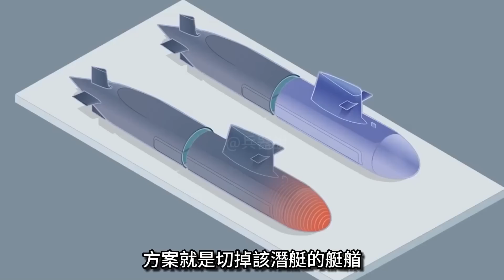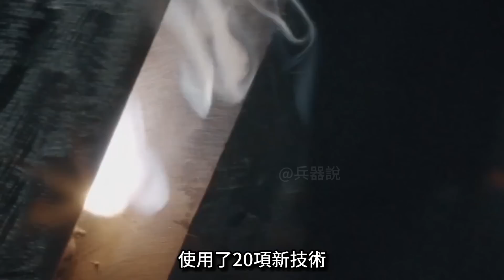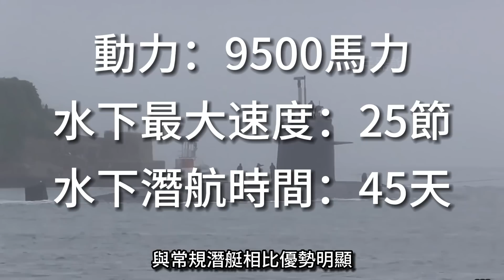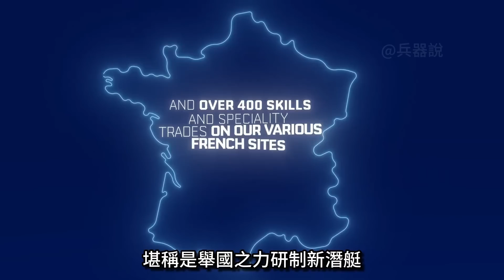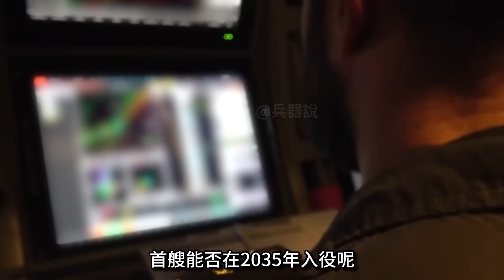法國為「珍珠」號核潛艇更換艦艏！美國「康涅狄格」號核潛艇也能這麼做嗎？法國正計劃建造新一代戰略核潛艇——SNLE 3G！#「珍珠」號核潛艇#法國核潛艇#潛艇「換頭」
00:00 前言
00:30 為潛艇「換頭」
04:15 美國「換頭」術
06:34 為何鐘愛小型潛艇
10:42 SNLE-3G核潛艇

繼美海軍「舊金山」號核潛艇之後
法國海軍的「換頭」手術
也迎來了完美收工
此前因大火艦艏嚴重受損的
法國「珍珠」號攻擊核潛艇
在今年6月末終於再次服役了
今天大兵就帶大家一起來看一下
法國是如何進行這項「手術」的

Following the U.S. Navy's "San Francisco" nuclear submarine
French Navy's "head swap" surgery
Also ushered in a perfect finish
The bow of the ship was severely damaged by the fire.
French attack submarine "Pearl"
It finally served again at the end of June this year
Today Dabing will take everyone to have a look
How France performed this "operation"

熱兵器 海軍 戰艦#SNLE-3G核潛艇#潛艇#核潛艇#法國#法國潛艇#法國核潛艇#法國海軍#美國潛艇#美國海軍#珍珠」號核潛艇#「梭魚」攻擊核潛艇#美國哥倫比亞級核潛艇#M51潛射洲際導彈#「紅寶石」級核潛艇#小型潛艇